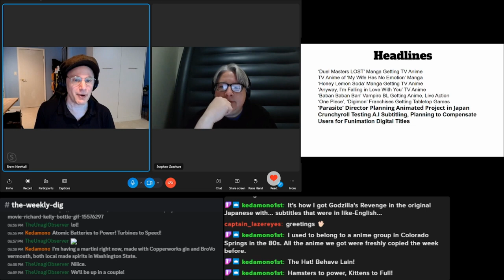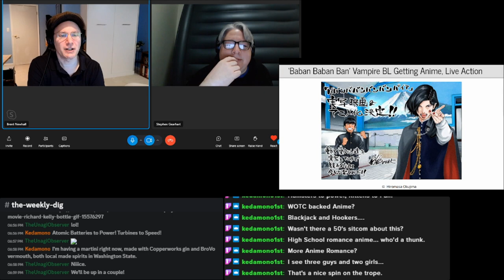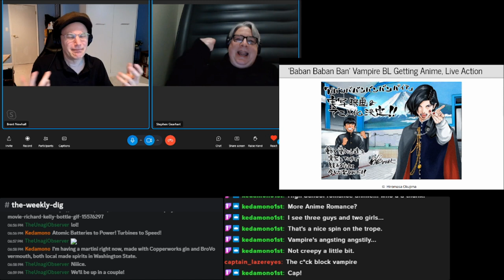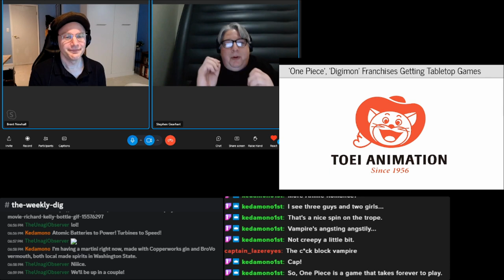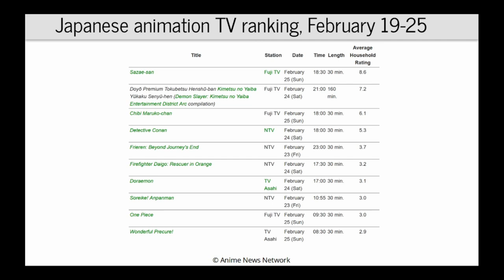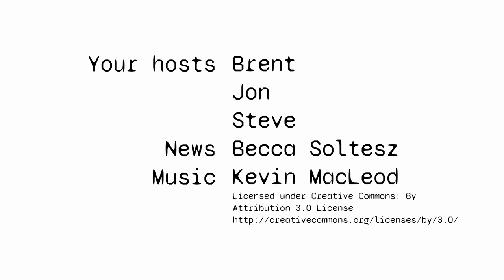Anime Briefing: Crunchyroll’s Progress Marches On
TV Anime of ‘My Wife Has No Emotion’ Manga

‘Anyway, I’m Falling in Love With You’ TV Anime

‘Baban Baban Ban’ Vampire BL Getting Anime, Live Action

North American Anime and Manga Releases, February 25-March 2

Crunchyroll Testing A.I Subtitling, Planning to Compensate Users for Funimation Digital Titles

We dig deeper into anime history and culture on our Discord